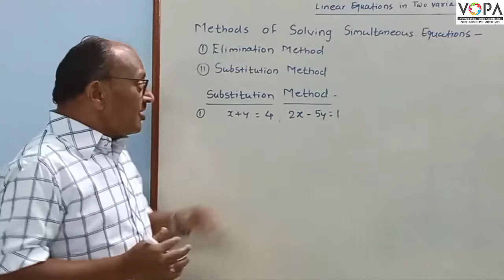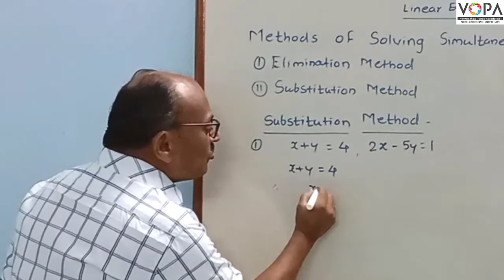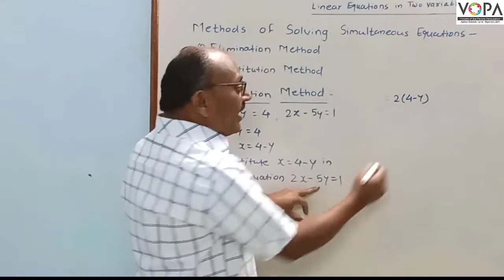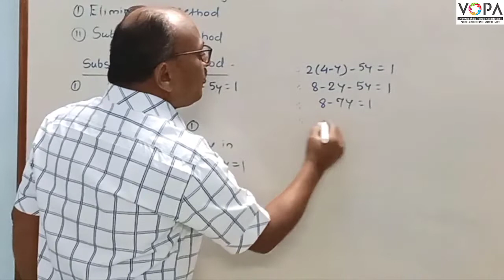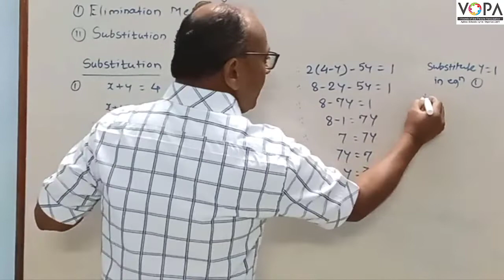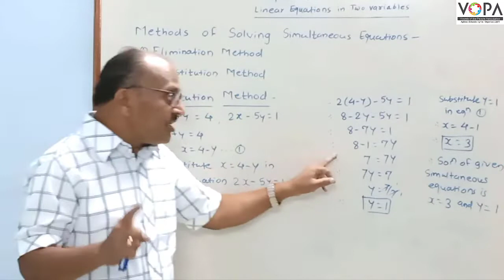9th | Maths I | Linear equations in two variables | V5